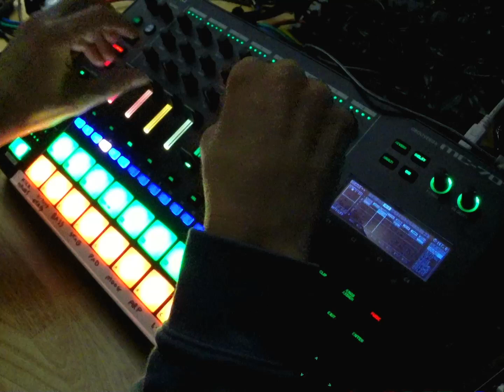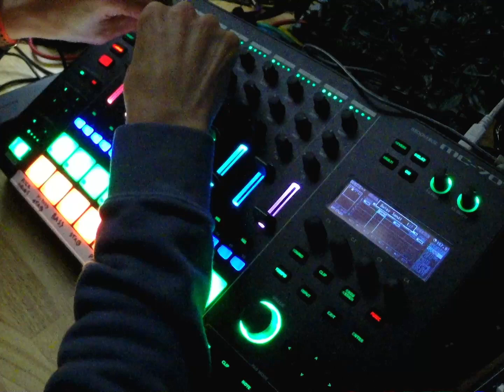ice storm funk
In Austin during the ice storm of '23 with no power for days. running off batteries and flashlights. Recorded straight into laptop via USB; no mixer or external effects on this one